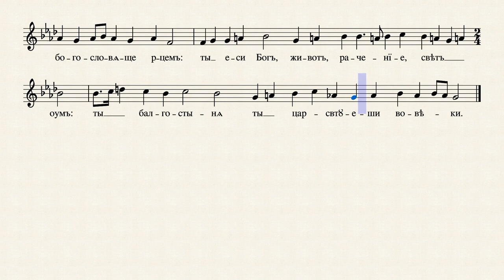Васкрсна степена глас пети, други антифон